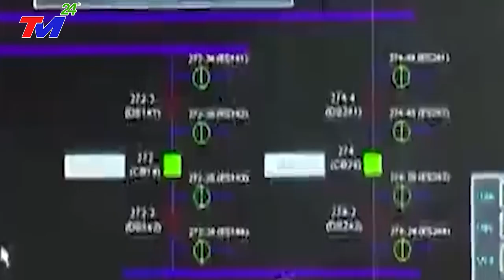TIN KHẨN CẤP: Thủy Điện Hòa Bình Thiếu Nước Trầm Trọng CẢNH BÁO Cuối Cùng Về THẢM HỌA Có Thể Xảy Ra